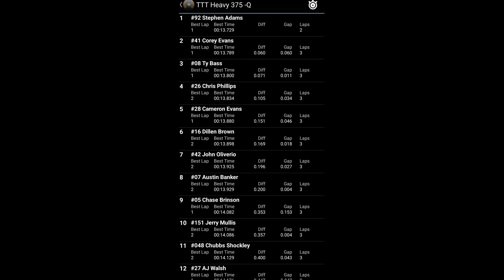Heavy 375 Second Main at Tri-county Kartway for the Maxxis Saturday night Point Series 03/18/2023